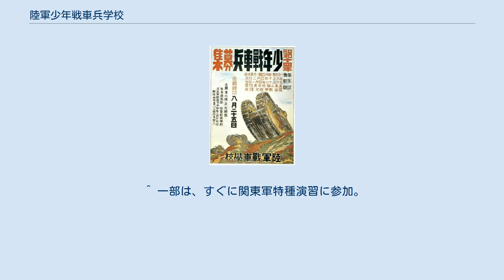陸軍少年戦車兵学校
志願兵募集のポスター（1939年） 陸軍少年戦車兵学校 （りくぐんしょうねんせんしゃへいがっこう）とは、静岡県富士宮市にあった大日本帝国陸軍の教育機関である。
 機甲部隊の拡充強化のため、14歳から19歳の少年が2年間かけて育成が行われた。
 教職員は1,550名、延べ4,000余名の少年が学んだ。
 ^ 憲兵科を除く各兵科は、兵科の中の一つである各兵種となった。
（例）これにより、従来は不可能であった、砲兵大尉を歩兵連隊内の歩兵砲中隊長や、連隊砲中隊長への補職が可能となり、転科手続きなく人事行政に断髪力を持たせ、新兵器･新戦術に対応した戦備･戦力拡大図ることが可能となった。
 ^ 戦車は、歩兵科戦車兵から兵科機甲兵となる。
 ^ 乗車騎兵に歩兵出身者の補職も可能となる。
 ^ 挺身兵には、戦車も山砲もあるが航空であったり、船舶兵には、高射砲や野砲もあるが工兵である等、従来の兵科の垣根を跨るものの柔軟運用が可能となった。
 ^ 全ての車輌における操縦･整備･燃料･戦術の研究･教育･行政は機甲本部に一元化。
 ^ 一部は、すぐに関東軍特種演習に参加。
マレー作戦.比島作戦等の南方作戦にも参加した。